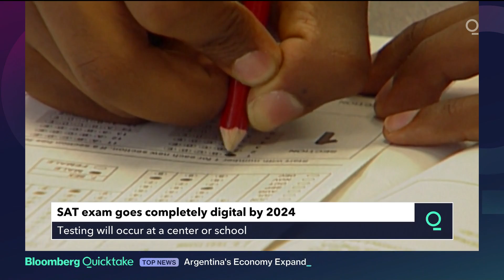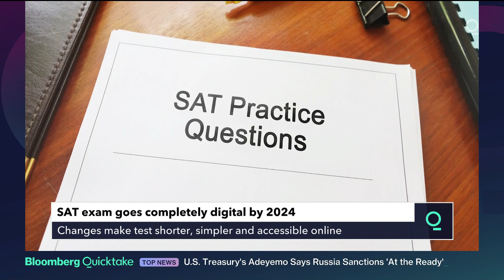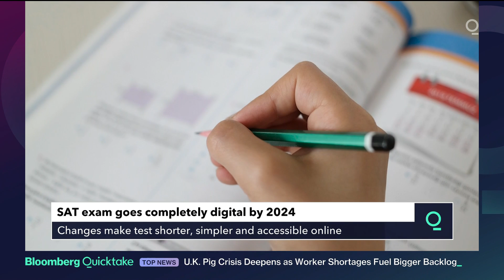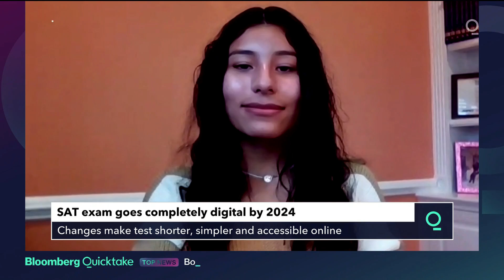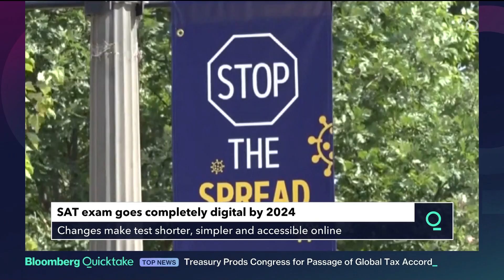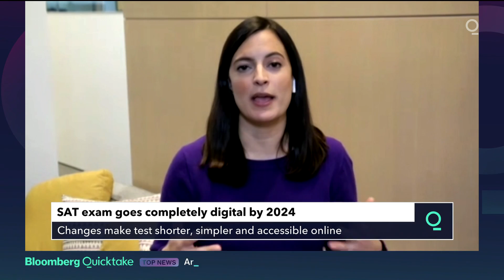What's Behind the SAT Exam Getting Shorter, Simpler and Accessible Online?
Priscilla Rodriguez from The College Board and High School Student Natalia Cassio who has tried a pilot program connected to the new digital version of the exam joins Quicktake to discuss everything parents, teachers and students need to know about the upgraded SAT.